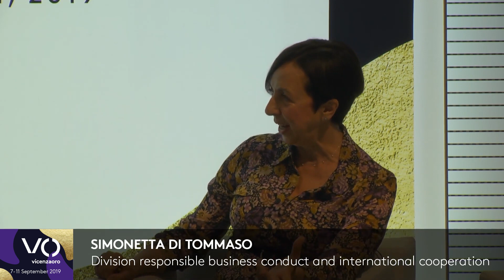VISIO.NEXT: SPREADING SUSTAINABILITY.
Experts from the world of fashion, international journalists and influencers, government representatives and leading companies in the jewellery sector communicated the importance of finding the best and most effective practices with which to embark on an entrepreneurial course in ventures involving sustainability.